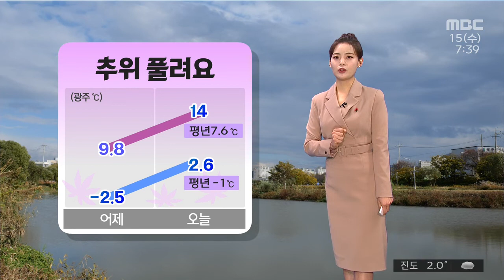광주, 전남 오늘의날씨[뉴스투데이 2021.12.15]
추위 때문에 몸이 움츠러드는 요즘이었죠,
오늘은 추위가 조금 누그러지겠습니다.

아침기온과 낮기온 모두
어제보다 4-5도 가량 높은데요.
아침기온은 기온이 올랐다 하더라도
2도 안팎으로 쌀쌀합니다.
반면 한낮기온, 14도로
낮동안에 특히 포근하겠는데요.
평년기온을 7도 가량 웃도는 수준으로
초봄처럼 포근하겠습니다.

날은 흐리겠습니다.
현재 위성영상 보시면
구름이 가득한 상태고요
서해안 지역을 중심으로는
약한 비도 이어지고 있는 상탭니다.

대기 순환은 여전히 원활합니다.
광주전남의 미세먼지 농도 '좋음'수준

오늘 일교차가 크겠습니다.

일부 지역에서는 비가 내리고 있고요
목포 5도 안팎으로 출발해
한낮기온 14도까지 오르겠습니다.

곡성과 구례에서도 영하권의 추위가 이어지고 있는 가운데
낮기온은 14도 안팎으로 예상됩니다.

바다의 물결은 최고 1.5m~2m까지
일겠습니다.

내일까지는 큰 추위 없겠는데요.
금요일부터 날이 급격히 추워집니다.
종일 2도 안팎에 머물겠고요.
토요일 광주의 기온은 -5도 안팎까지 낮아지겠습니다.